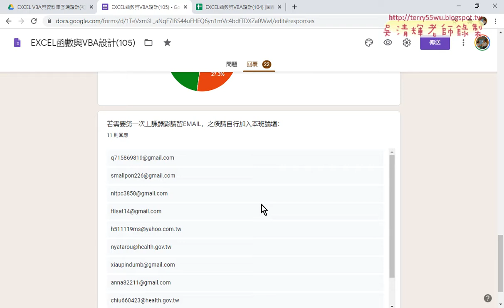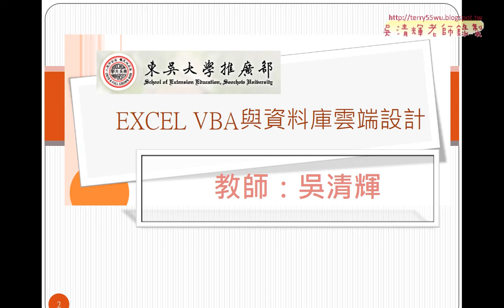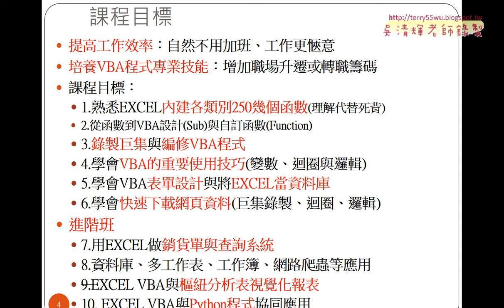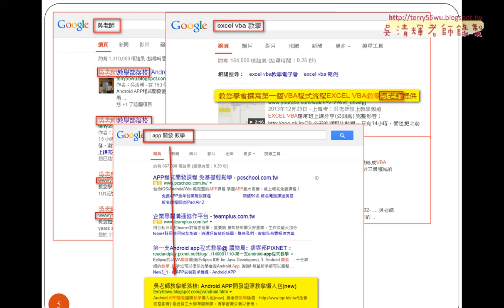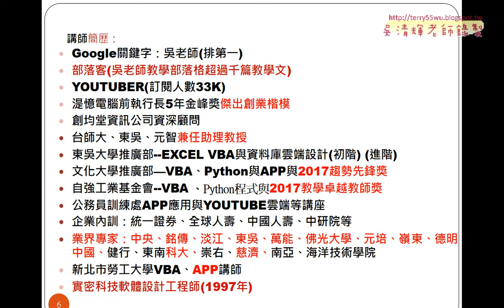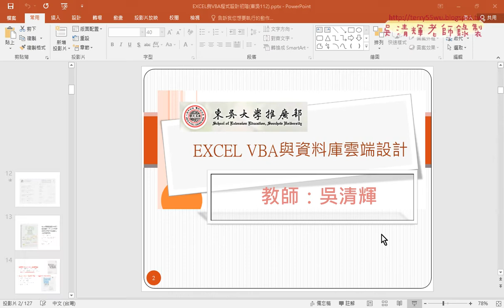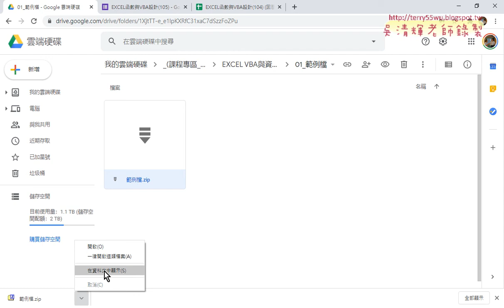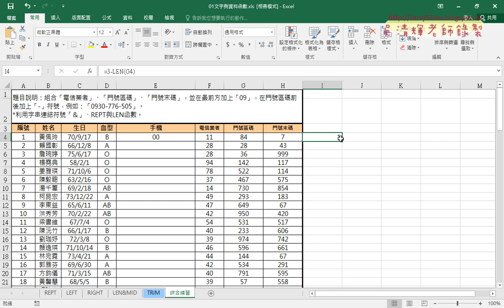01 課前說明與文字與資料函數